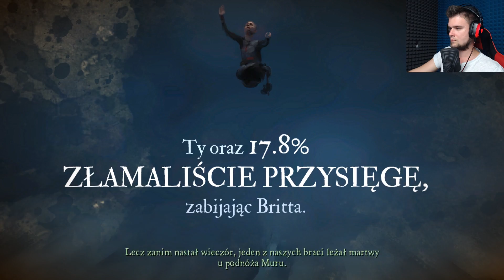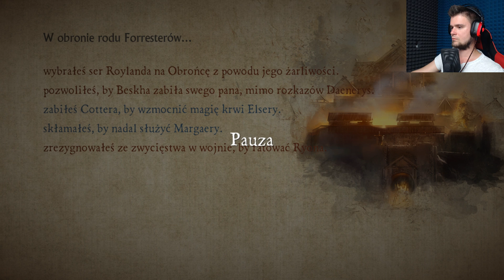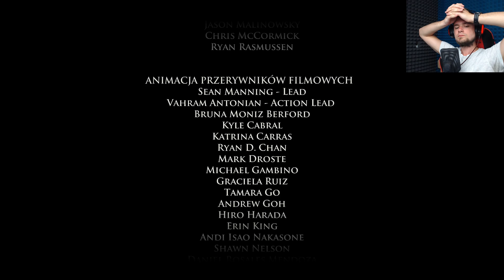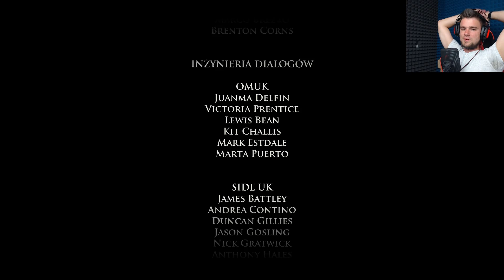WIELKI FINAŁ *Wszyscy Umierają* | Game of Thrones: A Telltale Games Series [#23] | BLADII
Reupload Wielkiego Finału serii Gry o Tron ;P